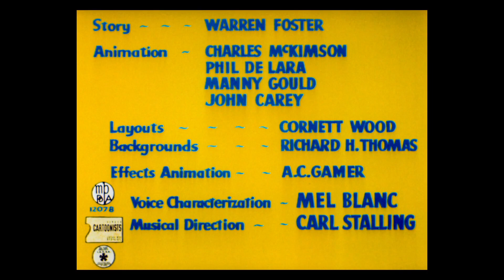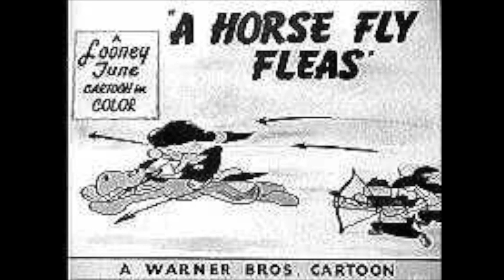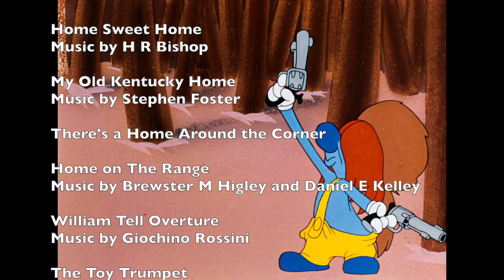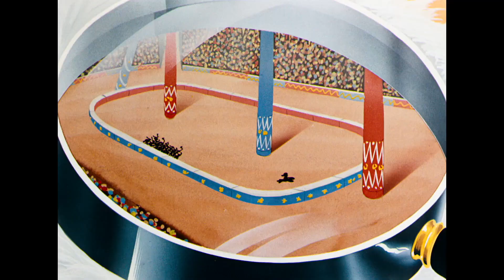An Itchier Time? Reviewing Looney Tunes' A Horse Fly Fleas (1947)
In this video, I review 'A Horse Fly Fleas,' a classic Looney Tunes short released on December 13, 1947, and reissued on July 7, 1956. Directed by Bob McKimson, it features Anthony Flea and a horsefly exploring a dog in a Wild West scenario. I discuss the historical context, character development, and my personal rating, comparing it to 'An Itch in Time.'

00:00 Introduction and Channel Info
00:23 Cartoon Overview and Synopsis
01:10 Trivia and Background Information
01:59 Personal Review and Opinions
03:49 Final Thoughts and Rating
04:06 Conclusion

You can find this on the Looney Tunes platinum Collection Vol 2 Blu ray found